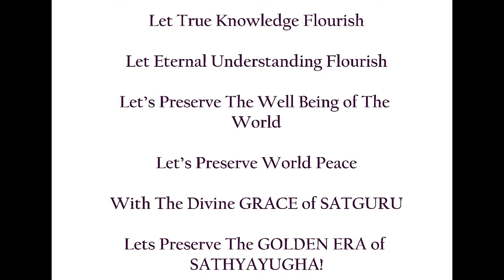Sri Prapanja Samudra Weekly Educational Series Benefits of Praying to Rainbow - Tamil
Sri Prapanja Samudra Weekly Educational Series

Topic Covers On

1. Relationship

2. Nature

3. Health

3. Growth

4. Spiritual

5. Student Motivational